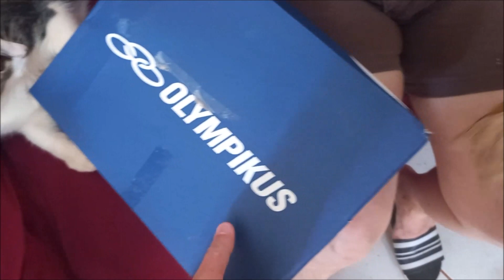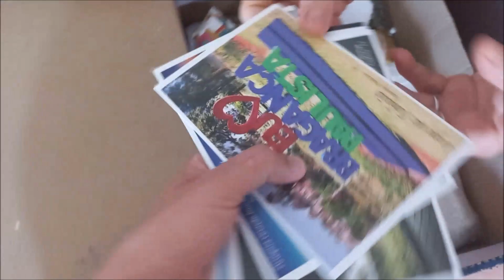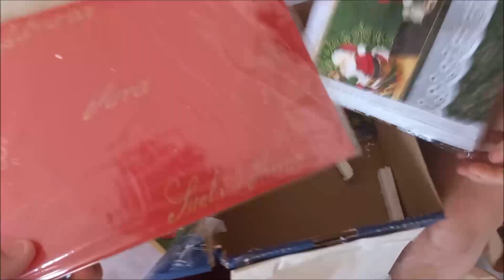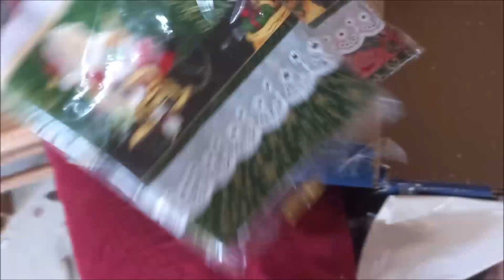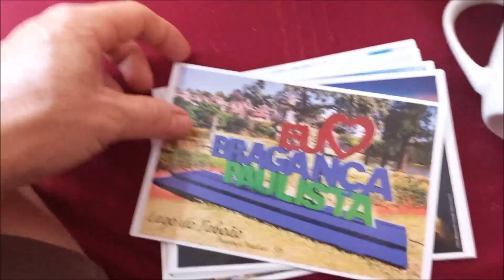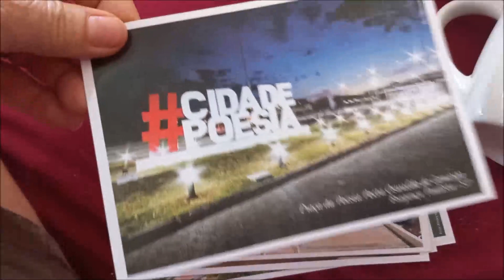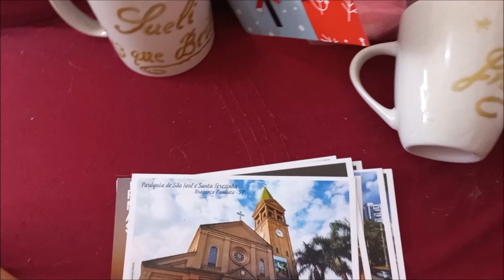O DIA ESTAVA DIFÍCIL e FUI SURPREENDIDA COM UM PRESENTE + CORTEI MAIS AINDA! Vlogão ♥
TITULAR DA CONTA: SUELI DE OLIVEIRA DA SILVA